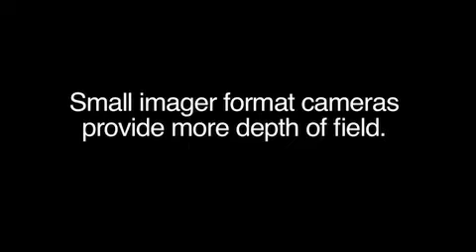Depth of field in smaller cameras - An interview with Mark Schubin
HD Camera Guide interviews technology consultant Mark Schubin about the advantages and disadvantages of depth of field in smaller format Hd cameras.